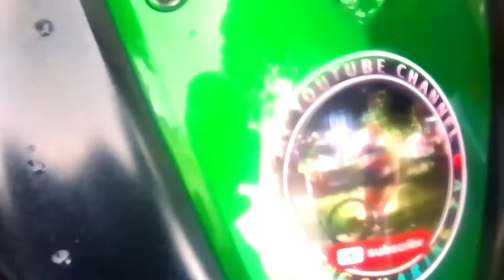Moto Rides ni Dodong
new bike
blessing
short rides